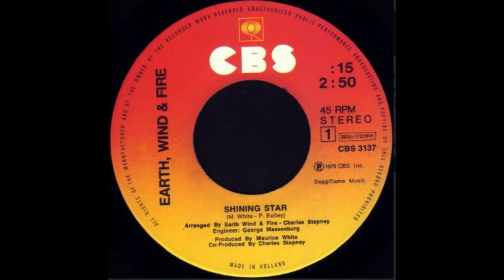Earth, Wind & Fire - Shining Star (1975)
Your dreams will take you very far, yeah
But when you wish upon a dream
Life ain't always what it seems, oh yeah
What you see on nights so clear, hey
In the sky so very dear, yeah?
You're a shining star
No matter who you are
Shining bright to see
What you could truly be
Shining star come into view
To shine its watchful light on you
Give you strength to Perry oh yeah
Yeah, make your body big and strong, yeah
Born a man-child of the sun, yeah
Yeah, saw my work had just begun
Yeah, found I had to stand alone, yeah
Bless it now, I've got my oh no
Oh yeah, oh yeah
So, if you find yourself in need
Why don't you listen to these words of heed
Be a giant or grain of sand
Words of wisdom, yes, I can
Shining star for you to see
What your life can truly be

Songwriters: Maurice White / Philip James Bailey / Lorenzo Russell Dunn